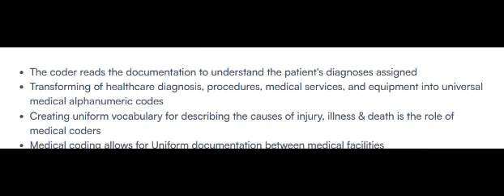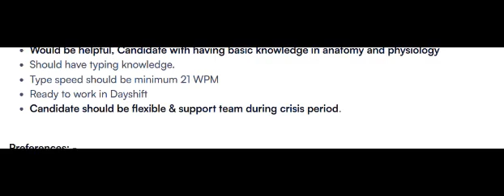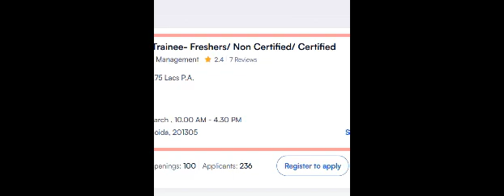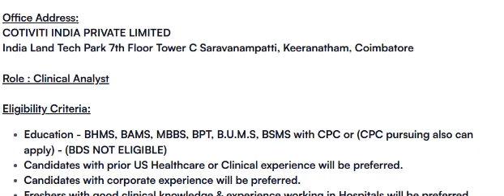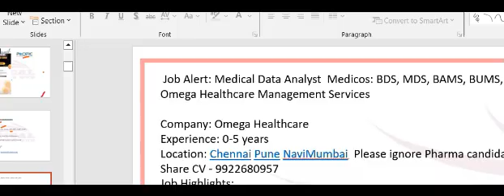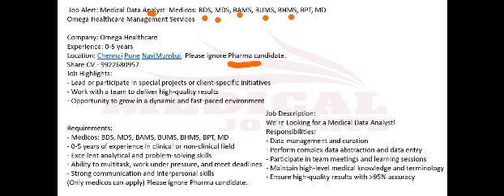MEDICAL CODING JOBS - FRESHERS ONLY_ WALK IN